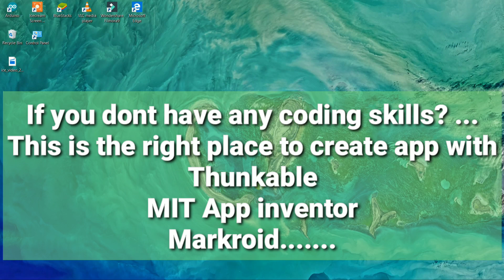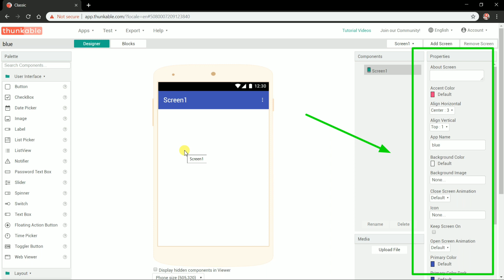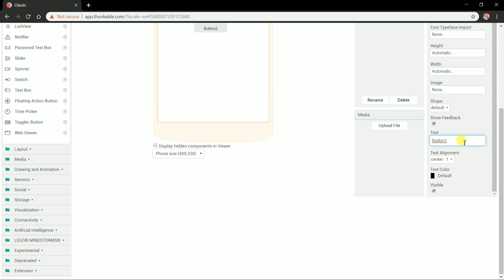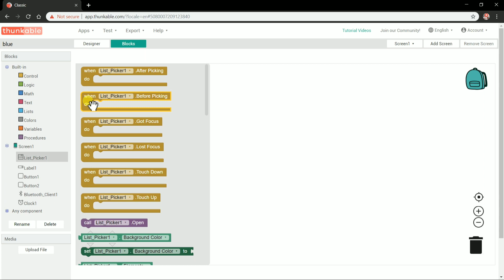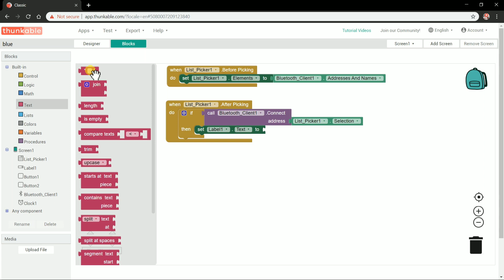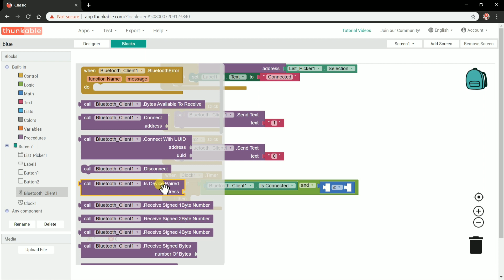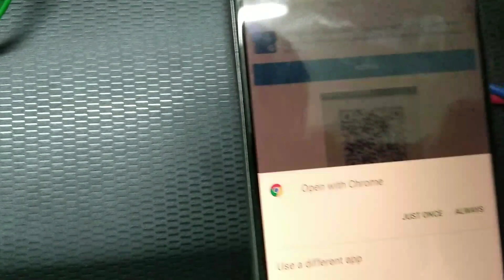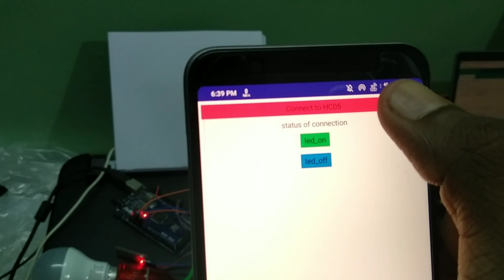How to create or develop android app with mit app inventor for mobile for hc05 arduino || telugu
.Welcome to the BETEQ youtube channel friends .

.This channel mainly focuses about the Arduino and raspberry pi tutorials and projects, Android app devolepment for arduino in telugu In the video how to build the android app or andrioid application for the arduino for controlling the bluetooth module in telugu and the mit app inventor 2 total interface how the app can be created and installed on the android mobile in arduino android. So guys please do watch and subscribe my channel still if u have any doubts related to the video content and explanation, you can feel free to ask in any of our social links given.

Guys you can buy the hardware given with my links which i have tested personally working well with out failure links are follows.

Arduino Uno
Arduino Mega
Arduino Total Kit (All sensors available ldr, ir. )
GSM Module
GSM Mini Tiny
GPS Module
Raspberry pi 3b+

NOTE : All content used is copyright to BETEQ ,